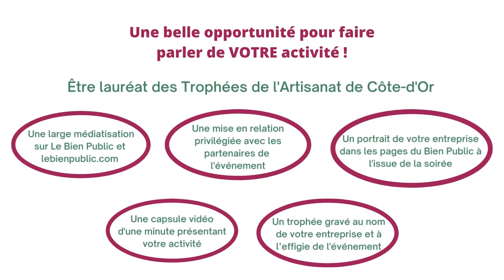🏆 Trophées de l'Artisanat de Côte-d'Or 2022 - Candidatez dès maintenant !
Dans l’objectif de mettre à l’honneur l’engagement et les qualités des artisans de la Côte-d’Or, Le Bien Public organise, en étroite collaboration avec la Chambre de Métiers et de l’Artisanat, la 3e édition des Trophées de l’Artisanat de Côte-d’Or le lundi 28 novembre 2022.

Des acteurs majeurs du monde de l’artisanat de Côte-d’Or seront présents lors de cette soirée au cours de laquelle les initiatives les plus remarquables du monde de l’artisanat vont être récompensées et mises en valeur.

Vous êtes artisan passionné ?
Vous portez les valeurs de l’artisanat ?
Votre entreprise est issue du département de la Côte-d’Or et a son siège en Côte-d’Or ?
Déposez votre candidature à l'un des 8 Trophées 2022 et bénéficiez d'une mise à l'honneur lors de la soirée des Trophées de l'Artisanat de Côte-d'Or !